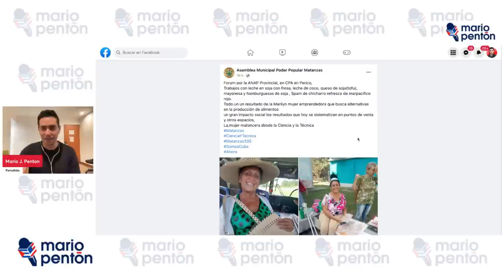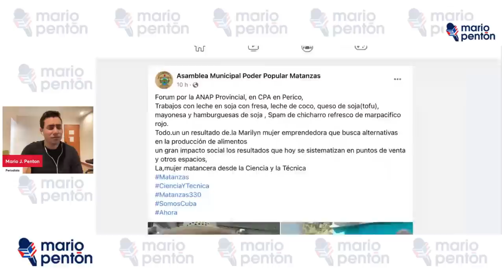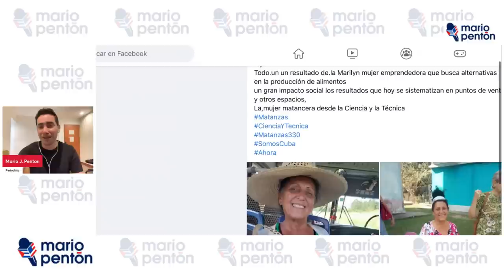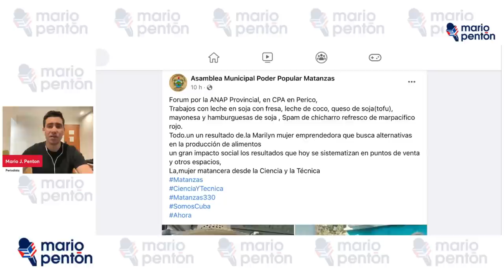"Inventan" el refresco de marpacífico y el spam de chicharro en Cuba